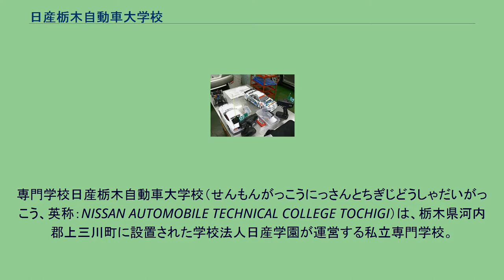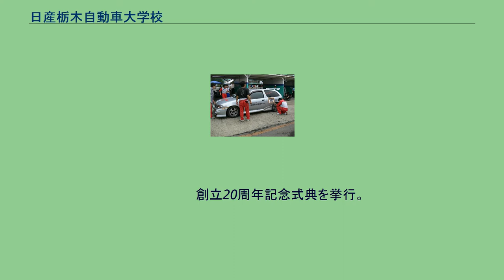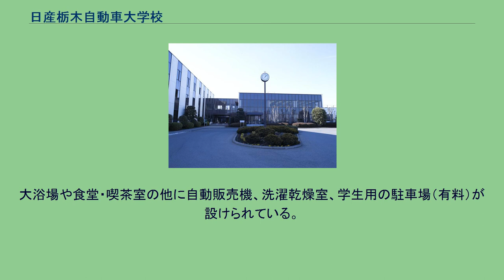日産栃木自動車大学校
専門学校日産栃木自動車大学校（せんもんがっこうにっさんとちぎじどうしゃだいがっこう、英称：NISSAN AUTOMOBILE TECHNICAL COLLEGE TOCHIGI）は、栃木県河内郡上三川町に設置された学校法人日産学園が運営する私立専門学校。
1983年に日産自動車株式会社により、日産販売会社の即戦力となる整備士（テクニカル・スタッフ）育成を目的に設立された専門学校である。
全国の日産販売会社に多くの整備士（テクニカル・スタッフ）を輩出している。
教育理念は、常に時代をリードし、人間力や技術力を備えた自動車エンジニアの育成で、自動車業界の貢献を目的としている。
自動車整備士国家資格の取得は一級、二級を問わずに開校以来、高い合格率を維持している。
日産自動車の自動車整備技術習得を中心とした授業の他にも「カートレース大会」や「日産販社 産学連携授業」「モーターショー見学」「日産自動車座間記念庫見学」など、様々な課外授業が行われている。
就職に関しては全国の日産販売会社を中心に毎年高い就職内定率を誇り、取得受験資格には国家1・2級自動車整備士（実技試験免除）がある。
2012年から2018年までKONDO Racingとの共同プロジェクト（チーム名：「スリーボンド日産自動車大学校GT-R」）でスーパー耐久・ST-Xクラスに参戦していたが、2019年より同プロジェクト（チーム名：「リアライズ日産自動車大学校GT-R」）でSUPER GT・GT300クラスに参戦している。
　　　　　　 創立20周年記念式典を挙行。
日産栃木自動車大学校の学生寮は学校から1.5kmの距離に男子専用の「殿山寮（とのやまりょう）」がある（殿山寮は日産自動車栃木工場の独身寮で、学生寮と共用）。
全室エアコン完備の6畳洋室南向き。
大浴場や食堂・喫茶室の他に自動販売機、洗濯乾燥室、学生用の駐車場（有料）が設けられている。